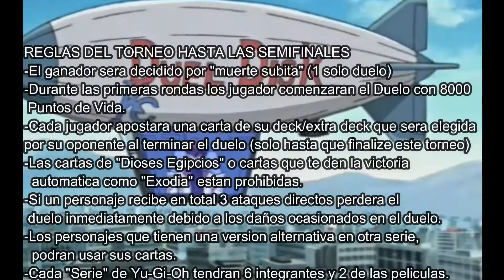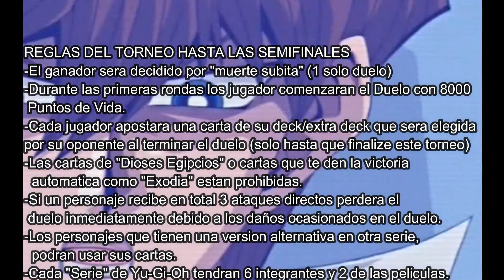DIMENSIONAL ULTIMATE TOURNAMENT (TORNEO DU) INTRO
REGLAS ACTUALIZADAS

-El ganador sera decidido por "muerte subita" (1 solo duelo)

-Cada jugador apostara una carta de su deck que sera elegida por su oponente al terminar el duelo (solo hasta que finalize este torneo)

-Las cartas que tengan como atributo divinidad no podran ser reclamadas por el ganador del duelo

-Los personajes que tienen una version alternativa en otra serie, podran usar sus cartas.

-Cada "Serie" de Yu-Gi-Oh tendran 6 integrantes y habran 2 jugadores de las peliculas